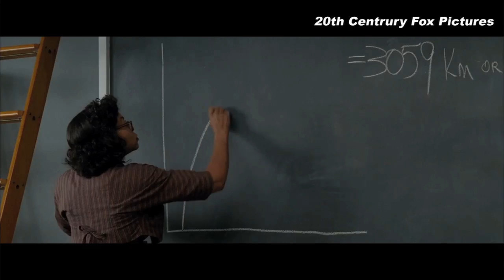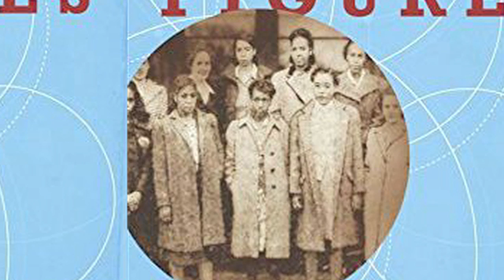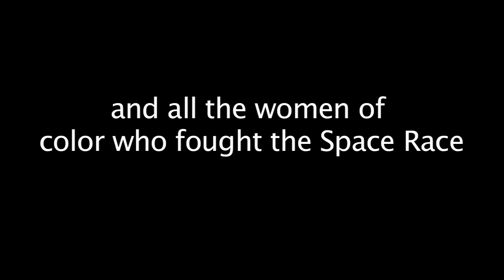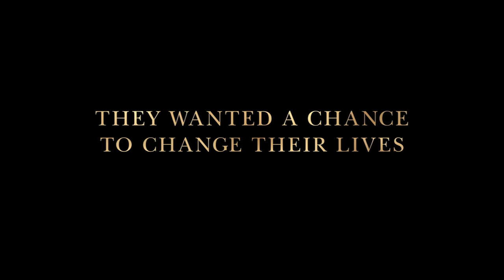"Hidden Figures" author Margot Lee Shetterly speaks with Ryan Heathcock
OUAT Founder and Owner Ryan Heathcock spoke with Margot Lee Shetterly, author of the book, Hidden Figures. Hidden Figures is the true story of the first women of color hired to work with what would eventually become NASA.
The interview took place in Richmond, Virginia at the 101st ASALH Conference book signing event. The movie, Hidden Figures comes out December 25th.